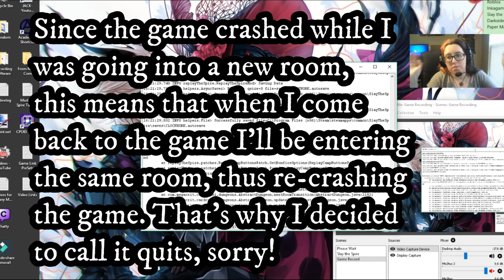Momentum (The Clockwork) | Slay the Spire {Modded} #24